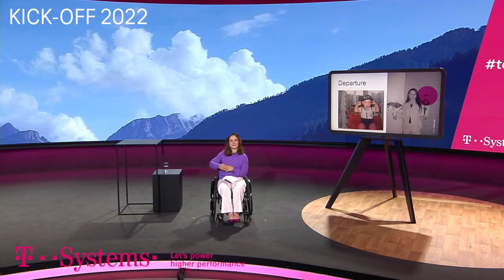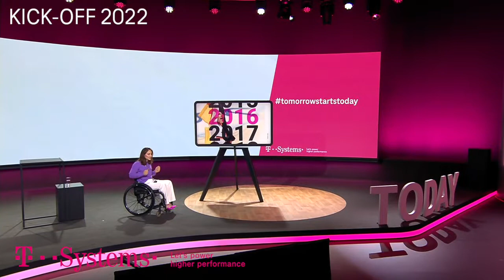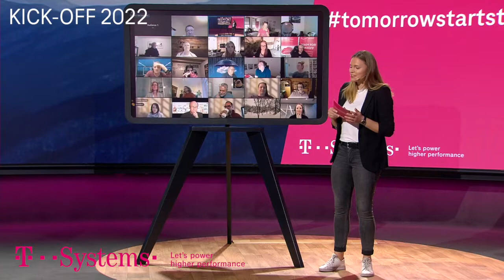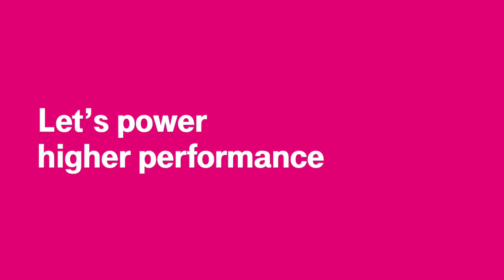Kristina Vogel Keynote at T-Systems Kick off 2022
Kristina Vogel - Professional track cyclists, Olympic Champion and World Champion

Kristina Vogel knew it, the danger of a fall is part of the agenda of a professional track cyclist.
Her progress on the track was rapid; after participating in the first national “scouting race”, she was directly selected for the national youth squad. She kept up her speed and won countless national and international titles.

In 2009, Kristina Vogel suffered her first serious setback when a motorist cut out in front of her. The collision couldn’t be avoided: the result was two days in a coma, several broken bones, four weeks in the hospital and three months of rehabilitation before she could finally get back in the saddle. Kristina Vogel knew that the danger of crashes was a matter of course for a professional track cyclist.

Now it had caught up with her, but she never questioned whether to stop or keep going. She was driven by a dream: the 2012 Olympics in London.

With an iron will, she managed to participate in the Track Cycling World Championships merely nine months later. From then on, she was unstoppable:

- 2 Olympic gold medals
- 11-time world champion
- 6-time junior world champion
- 28-time world cup winner
- 23-time German champion
- 2-time world record holder.

In 2018 Kristina Vogel once again suffered a very serious blow of fate.

On the way to her third Olympic Games and towards becoming the best female track cyclist of all time, Kristina Vogel suffered another serious blow in 2018. In a collision with a Dutch junior cyclist, she suffered several broken bones and injuries.

The result: paralysis. Life in a wheelchair.

Three months after the serious crash, Kristina Vogel returned to the public eye with an emotional interview in Spiegel magazine and a public press conference.

“I feel free”

Since then, she is standing up to her fate and sharing it with the public as an example. Anyone who thinks her vital courage has been broken will be shown otherwise.

With her infectious vitality, she is a model for believing in yourself.

An exemplary figure during her active years and beyond…

Kristina Vogel is committed to sports and is a personal member of the German Olympic Sports Association (DOSB) and the Athlete and Track Commission of the International Cycling Union (UCI).

In the vote for “Female Athlete of the Year 2018”, Kristina Vogel came in second place. She also received a special award as “Model Athlete”.

In May 2019, Kristina Vogel will be running for the City Council of Erfurt. She was also named as an ambassador for the 2020 UCI Track Cycling World Championships in Berlin.